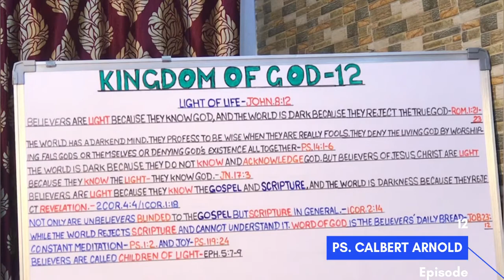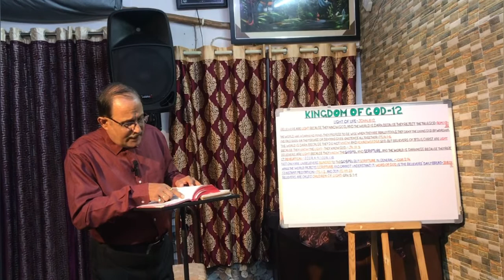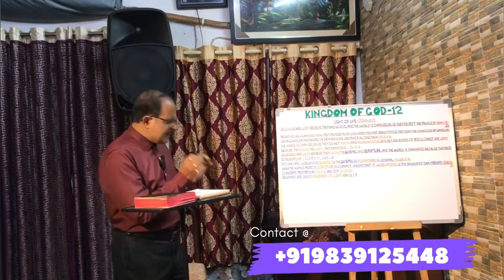KINGDOM OF GOD — PART — 12